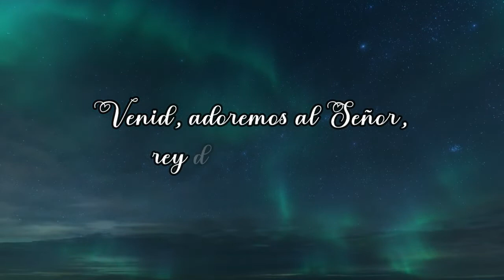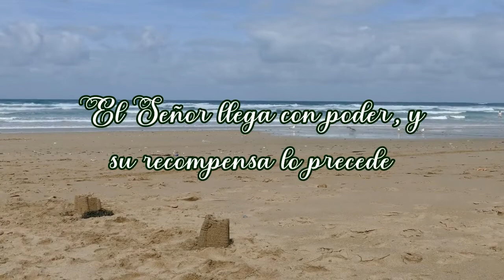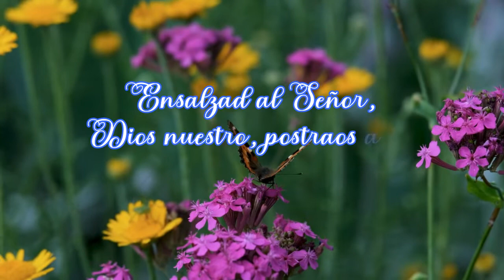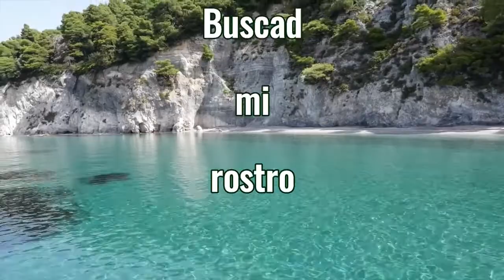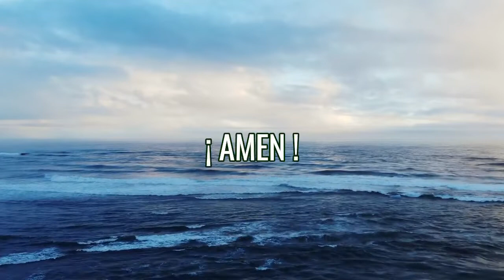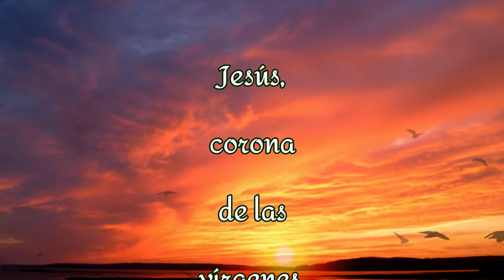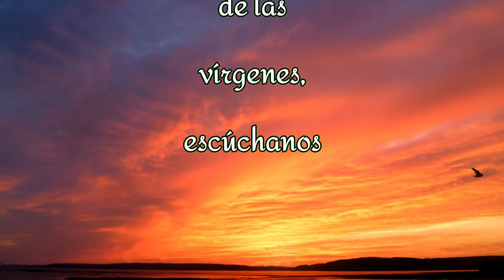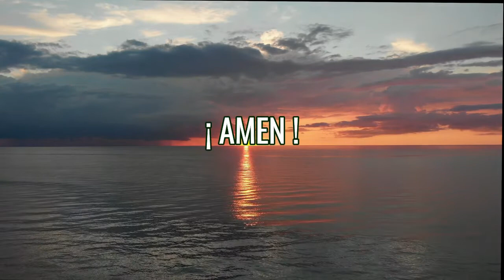ORACIÓN y ENSEÑANZA de la MAÑANA / Hoy Jueves 11-08-2022 / Padre Francisco Perdomo.